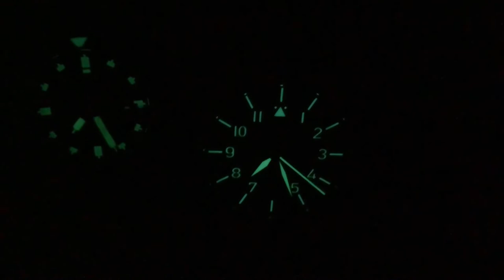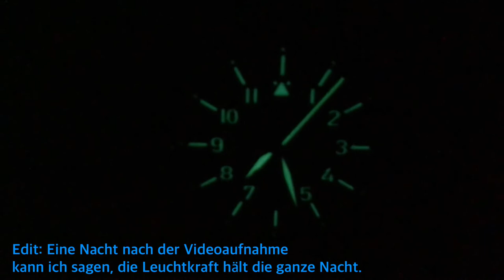Stowa Ikarus | wunderschön | modern | Flieger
Die Stowa Ikarus is eine sehr moderne und frische Interpreation der klassischen Fliegeruhren anach dem Baumuster Typ A. Das Ziffernblatt ist sehr aufwändg gestalttet ud das abslute Highlight dieser Uhr.

Maße
Durchmesser: 40,00mm
Höhe: 10,20mm
Bandbreite: 20,00mm
Bandanstoß zu Bandanstoß: 48,60mm
Wasserdicht: bis 5ATM
Gewicht: 70gr. inklusive Lederband, 120gr. inklusive Metallband Milanaise

Gehäuse:
Edelstahl, fein matt von Hand geschliffen (brossiert)

Zifferblatt:
feinmattiert (Glasperlengestrahlt), rhodiniert, schwarz bedruckt und mit Superluminova C3 belegt

Zeiger:
schwarz matt lackiert und mit Superluminova C3 gefüllt

Uhrwerk
Kaliber: ETA 2824-2

Besonderheit:
verschraubter Boden, Datumsanzeige, Leuchtzeiger und Leuchtzahlen